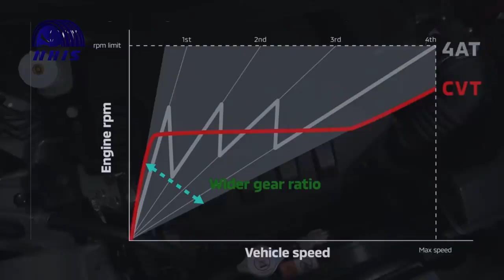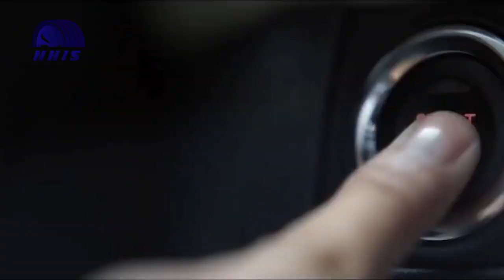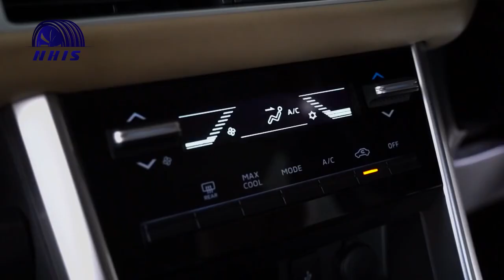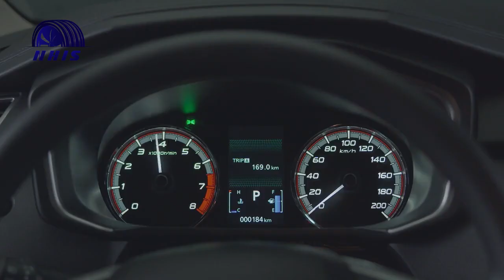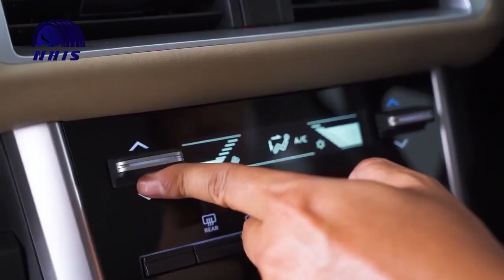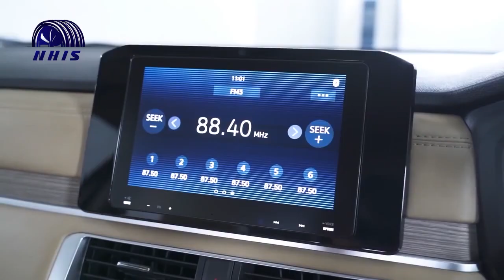SIAP HADANG AVANZA BARU, APAKAH INI MOBIL KELUARGA TERJANGKAU PALING MEWAH!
Imej MPV keren masa kini? Ya pastinya Mitsubishi xpander dong. Setuju nggak sih guys kalau xpander jadi salah satu MPV dengan desain dan look yang fresh sekaligus nggak monoton? Emang terbukti sih, bahkan grafik penjualan mobil ini juga ikut nunjukin kalau variannya mulai jadi incaran utama banyak keluarga Indonesia. Nggak mau bikin konsumen setianya bosen dan beralih, Mitsubishi beberapa waktu lalu kasih upgrade tipis tipis ke MPV unggulannya ini. Hmm denger denger juga sih, alasan adanya upgrade dari Mitsubishi ini juga karna didasari faktor lain kayak meluncurnya varian all new avanza dan veloz awal November kemaren. Oh jadi ceritanya ada yang ketar-ketir takut kalah saing nih, hihi. Nah sekarang, waktunya kita cari tahu nih kira-kira ada ubahan apa aja sih di versi terbaru Xpander ini?